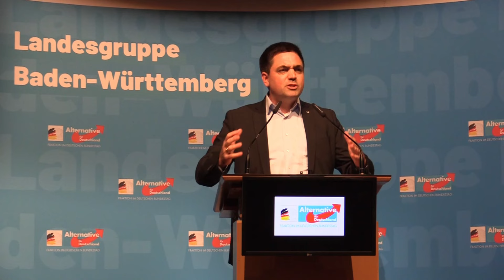Dr. Malte Kaufmann zu aktuellen Politik-Themen auf dem Bürgerdialog in Schorndorf!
Rede vom 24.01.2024 auf dem Bürgerdialog in Schorndorf der AfD Landesgruppe Baden-Württemberg